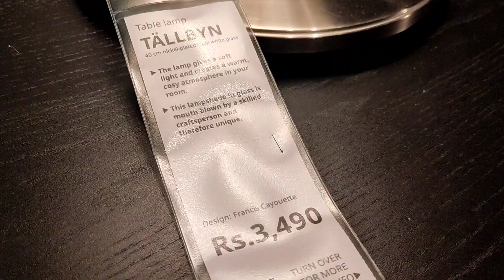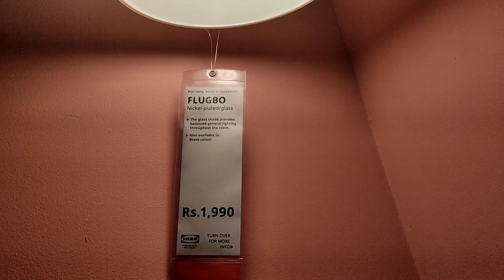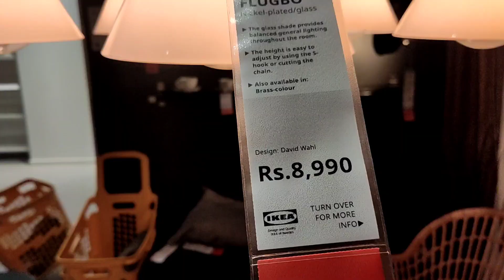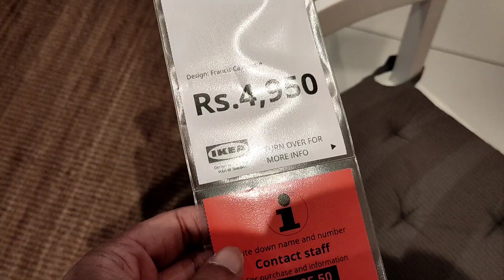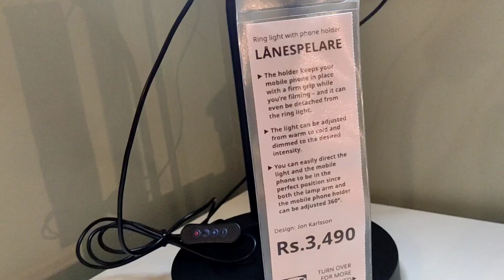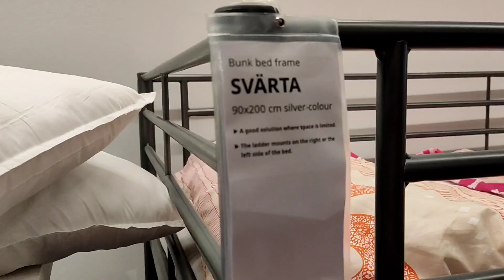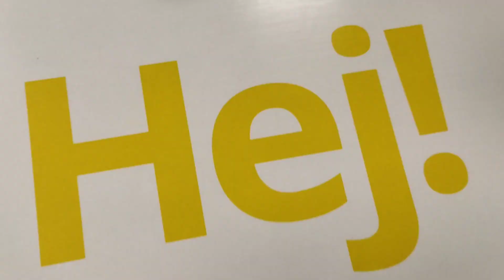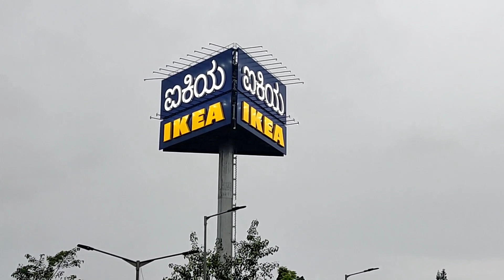IKEA Benguluru | Dont miss these amazing products | Nagasandra | newly opened | Karnataka| Bangalore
IKEA Benguluru | Dont miss these amazing products | Nagasandra @becrazybefoolish4706​
Karnataka
IKEA Bangalore